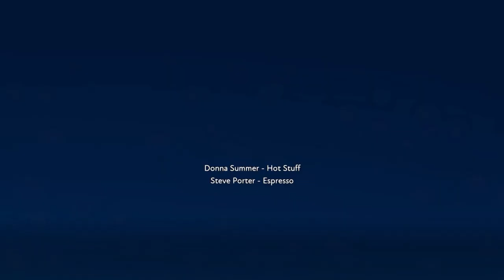Hot Espresso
Drink this mix to wake up in the morning ☕